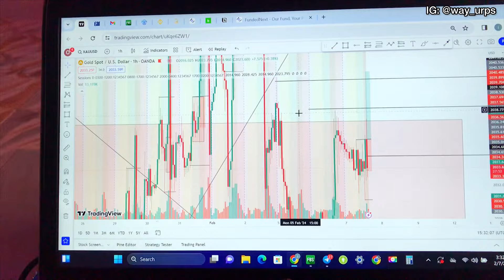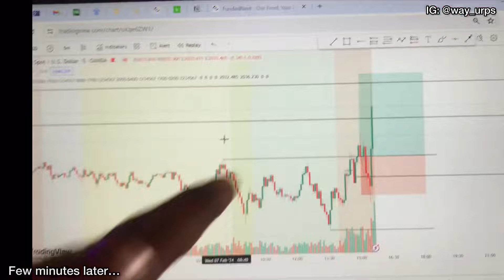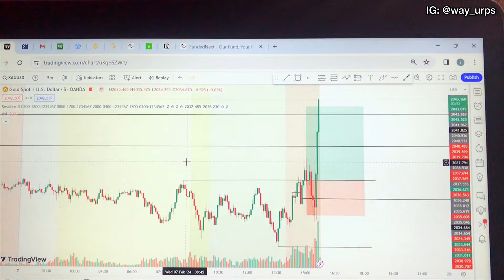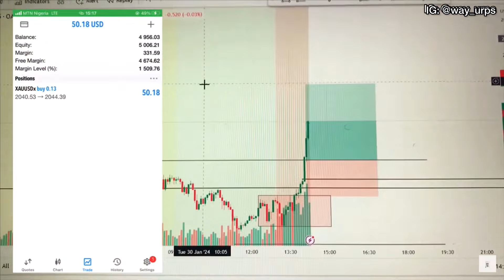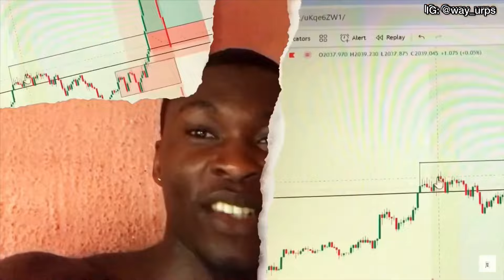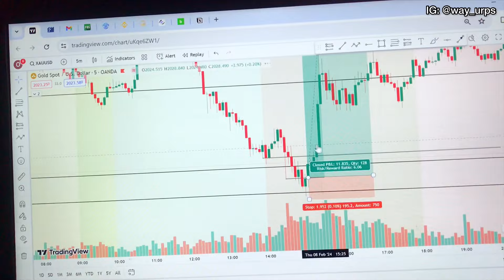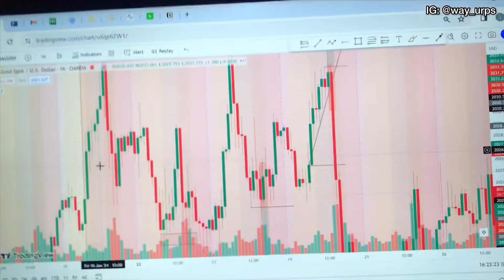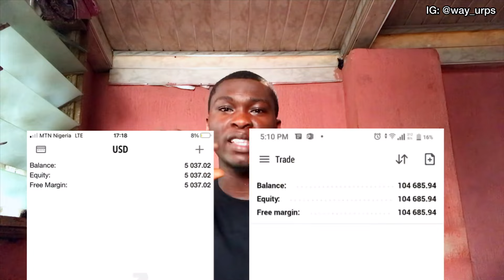Trying To Get Funded EP28 | I’ve Never Had This Type Of Week Before!!